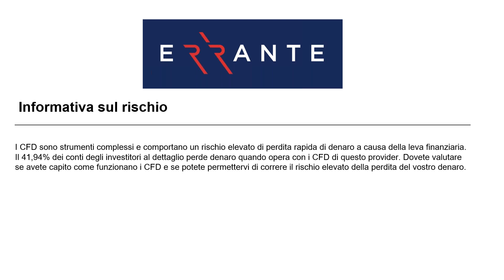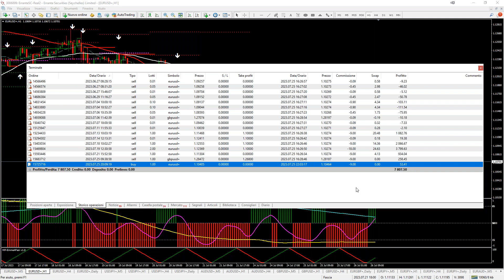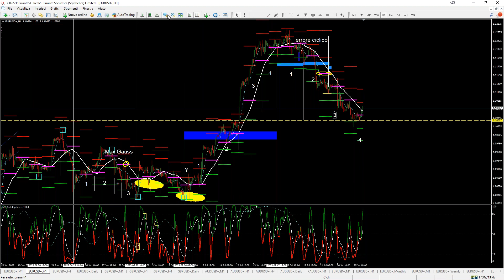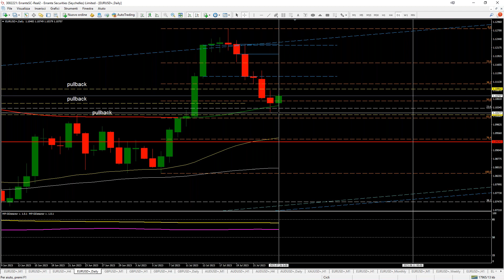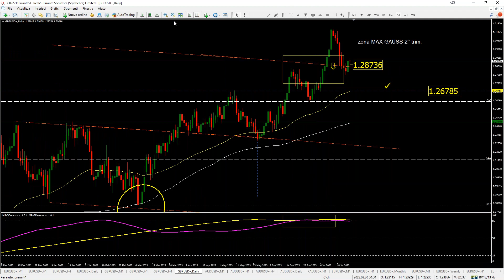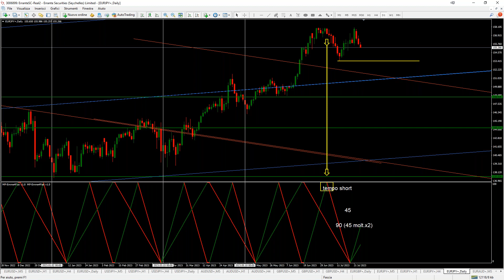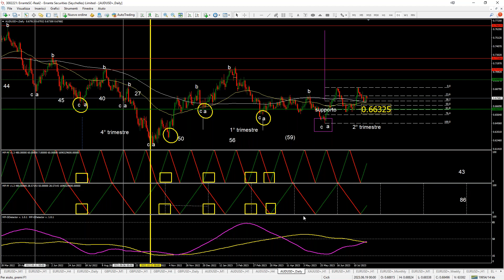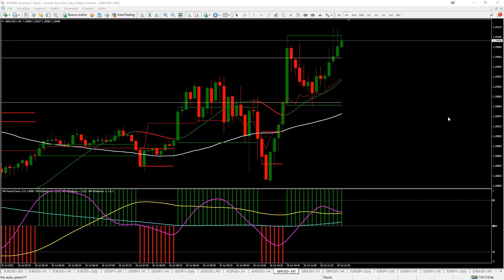EXTRA LIVE situazione AUD USD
ieri ho chiuso tutto il mio accumulo in short EUR USD
ho rispettato un livello di TP che il grafico ed analisi suggerivano
nel video la performance ed il motivo di chiusura

per ora l'amico EUR USD l'osservo e basta
si trova in una zona/prezzo dove potrebbe risalire o scendere ancora
a volte è meglio stare fermi ed aspettare l'occasione

situazione ed analisi AUD USD
la lettura del sentiment daily
aggiornamento ciclico e quello che ci indicano